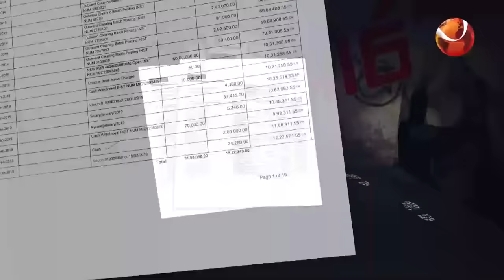ব্যাগে প্রশ্ন রাখার কারণ জানালেন বুয়েট শিক্ষক | Buet Teacher | Question Paper Out | Searchlight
ব্যাগে প্রশ্ন রাখার কারণ জানালেন বুয়েট শিক্ষক | Buet Teacher | Question Paper Out Process

»» Office Address:
Bangladesh.